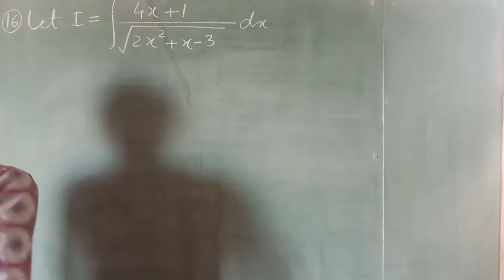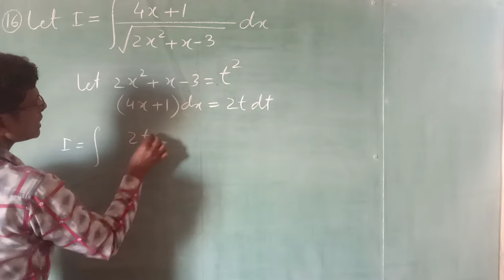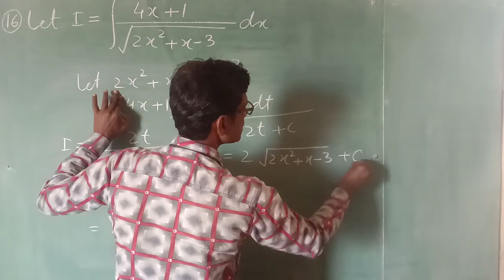Maths Class 12th Ex 7.4(Q16)Integrals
Integration by substitution class 12th maths NCERT ex 7.4 Q 16